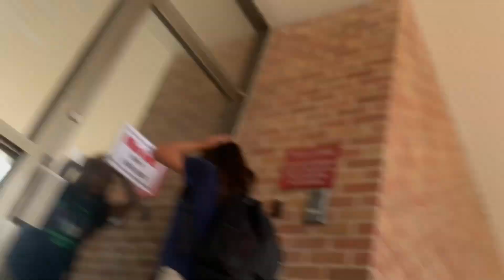SCIENCE CLASS VLOG!!